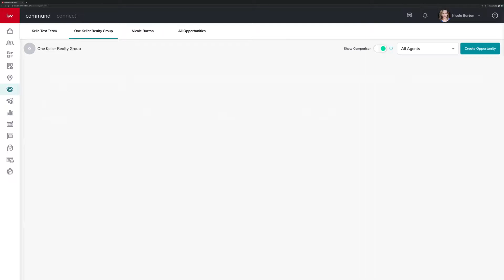Command Small Teams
Command can now help you run small teams seamlessly. Collaborate to close with Command.

Schedule a complimentary one-on-one business consultation to see how this platform can bring YOU leads for free, save you time and money. Gain a complete understanding of our changing industry and how we are preparing you to respond.